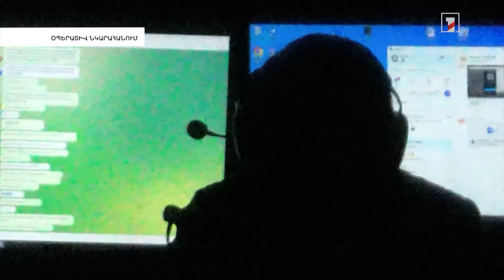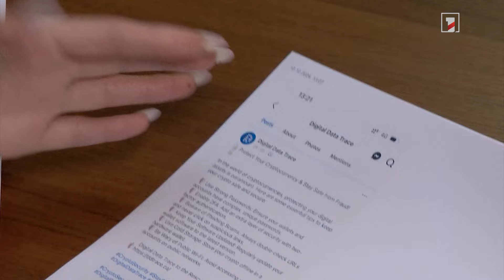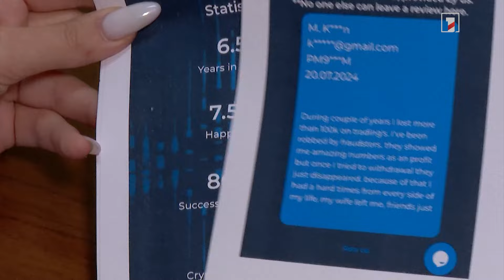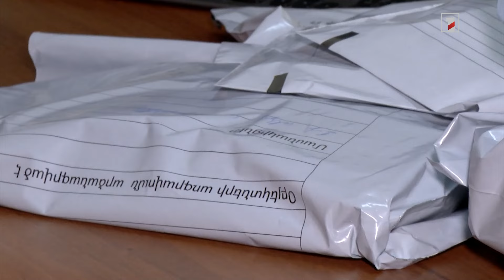Խարդախությամբ զբաղվող կազմակերպություն է բացահայտվել, որն «օգնություն» է առաջարկել արդեն խաբվածներին